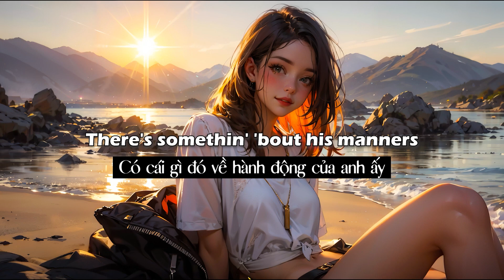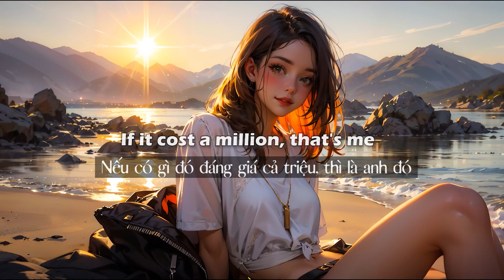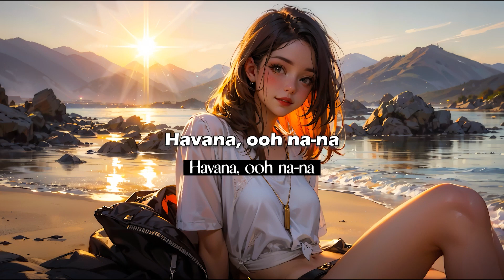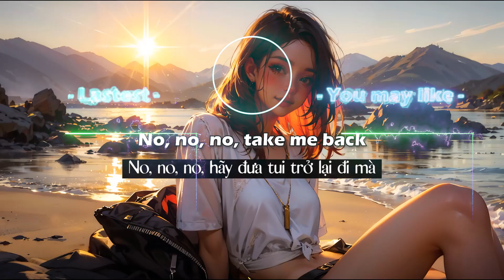[Lyrics+Vietsub] Havana - Camila Cabello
⭐ Before I go into the description, I hope you stay healthy and safe during this time!  If you have any songs that you love to listen to, write them down below in the comment. I will appreciate that.
⭐ Background artwork: The Whole World Stop by MissSiah
⭐ Lyrics:
Hey

Oh-na-na-na-na-na (woo)

Havana, ooh-na-na

Jeffery, just graduated, fresh on campus, mmm

Half of my heart is in Havana, ooh na-na (oh, ayy, ayy)
He took me back (uh huh) to East Atlanta, na-na-na (oh, no)
Havana, ooh-na-na

Hey, hey

Havana, ooh na-na (hey)
He took me back to East Atlanta, (ayy, ayy) na-na-na
Havana, ooh-na-na

Uh-huh
Oh, na-na-na (oh, na, yeah)
Oh, na-na-na
Oh, na-na-na (no, no, no, take me back)
Oh, na-na-na
Havana, ooh-na-na
⭐ I share with you these pieces of music because they helped me out and I hope they will help you as well.
🚫 I AM NOT THE OWNER of all these songs. Please get in touch with me via email! I will take quick action. Thank you for everything.